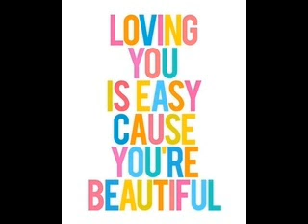Cause your beautilful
My tribute to Minnie Riperton R.I.P 12th July 1979